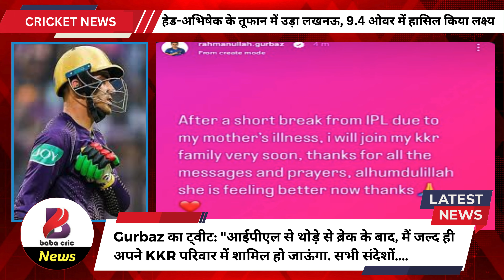Rahmanullah Gurbaz Returns to KKR After Mother's Recovery! Boost for KKR's Title Hopes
Afghan batting sensation Rahmanullah Gurbaz, who plays for KKR, had left for Afghanistan to be with his ailing mother a few weeks ago. Due to this, he could not be a part of the team in some matches.

But now there is good news! Rahmanullah Gurbaz has tweeted that his mother's health is now better and he will be returning to the KKR team soon.

Gurbaz's tweet:

"After a short break from IPL, I will be joining my KKR family soon. Thanks for all the messages and prayers, alhamdulillah, she is feeling better now."

Gurbaz made his IPL debut for Kolkata Knight Riders last year. Where he played 11 matches and scored 227 runs at an average of 20.64 with a strike rate of over 133. He also scored 2 half-centuries as an opener during the season. Gurbaz had hit 17 fours and 15 sixes in IPL 2023.

Will KKR get stronger with Gurbaz's return?

Gurbaz is an explosive batsman and his return will further strengthen KKR's batting.

What do you think? Will KKR be able to win the title this season?

Let us know your opinion in the comments!

The information provided on the BabaCric News YouTube channel is intended for general informational and entertainment purposes only. While we strive to ensure the accuracy and timeliness of the cricket news and updates presented on this channel, we cannot guarantee the absolute correctness of all the content.

The content on BabaCric News is based on publicly available information, official statements, and reputable sources within the realm of cricket news. However, the nature of news reporting involves a degree of uncertainty, and developments within the cricketing world can change rapidly.

Viewers are advised to independently verify any information provided on the channel and should not solely rely on it for making decisions or forming opinions. The opinions, views, and analyses expressed by the hosts, guests, or contributors on this channel are their own and do not necessarily reflect the stance of BabaCric News.

Furthermore, BabaCric News is not responsible for any action taken by viewers based on the information presented on the channel. We do not endorse or promote any commercial products, services, teams, players, or organizations unless explicitly stated.

It is important to note that cricket news can be subject to speculation, rumors, and evolving situations. We encourage our viewers to exercise critical thinking and discretion when consuming news content and to refer to official sources or qualified experts for precise and up-to-date information.

BabaCric News is committed to providing accurate and reliable news coverage within the cricketing domain. However, we cannot guarantee the absence of errors or omissions. We appreciate your understanding and support as we strive to deliver the latest cricket news to our valued audience.

Thank you for choosing BabaCric News as your source for cricket news and updates.